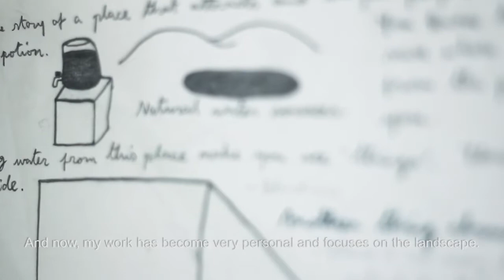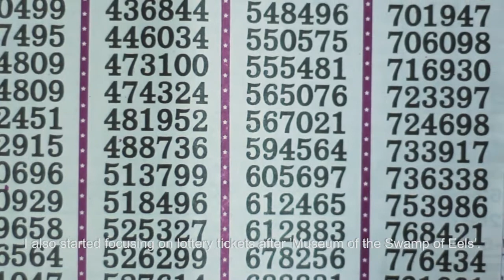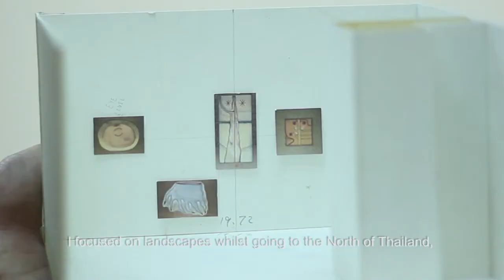ARACHA CHOLITGUL | Nova Contemporary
ARACHA CHOLITGUL
b.   1988, Bangkok, Thailand
Live and work in Bangkok, Thailand